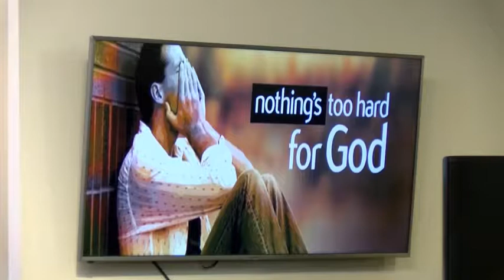DIVINE POSSIBILITIES BY PST KUNLE OMOTOSO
IMPACT 2019  VIGIL